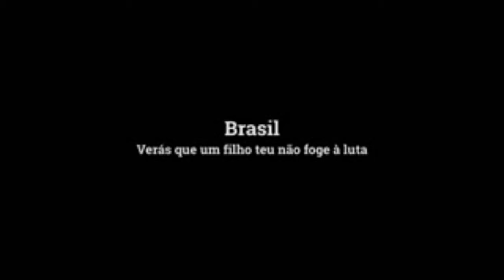forathemer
Vamos nos unir e tirar esse partido corrupto, que está acabando com o Brasil.